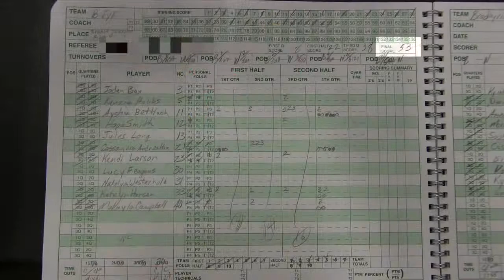'15 - '16 Blue Eye Lady Bulldogs Basketball vs Bradleyville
A come from behind victory for the Lady Bulldogs in their first round game of the 2016 Sparta Lady Trojan Classic.